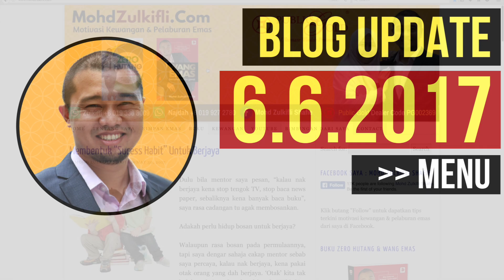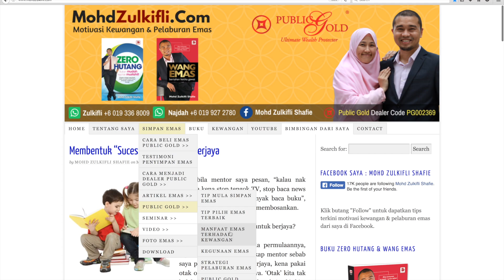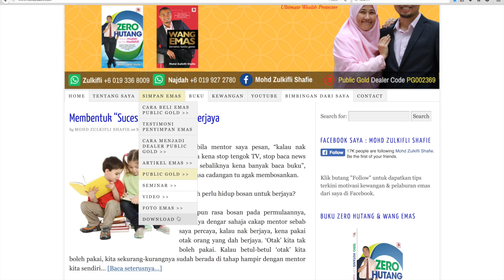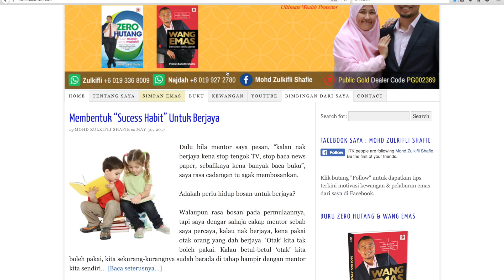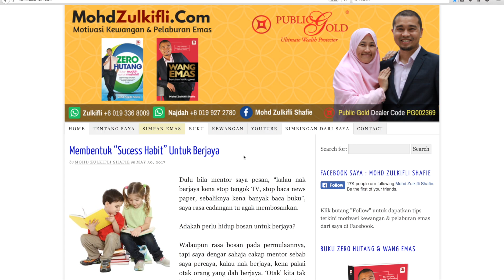MohdZulkifli.Com Update 6.6.2017 - Menu Baru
Saya baru update blog dengan menu terbaru bagi memudahkan visitor terus mencari artikel atau posting yang mereka mahukan. Mudah-mudahan blog bermanfaat untuk pembaca terutamanya untuk mendapatkan tip tentang kewangan, emas, pelaburan emas, ataupun tentang Public Gold.

Terima kasih kerana berziarah ke blog saya.

Selamat membaca.